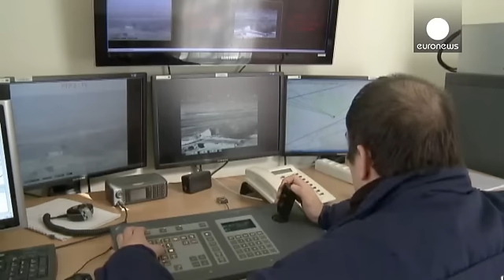Êxodo da nova geração kosovar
A manhã mal começa e já os grupos de jovens kosovares atravessam a fronteira do sul da Hungria com esperança de prosseguir até à Alemanha, em busca de um futuro melhor.

Desde janeiro, mais de 10 mil foram interceptados na Hungria.
Muitos são estudantes, como a jovem que aqui fala, desiludida com o próprio país, onde não mudou nada depois da independência, em 2008:

- Estamos desiludidos, porque já lutamos há anos, e não muda nada no Kosovo.